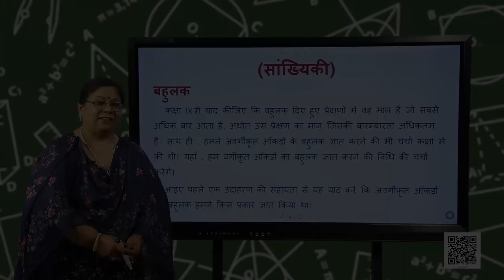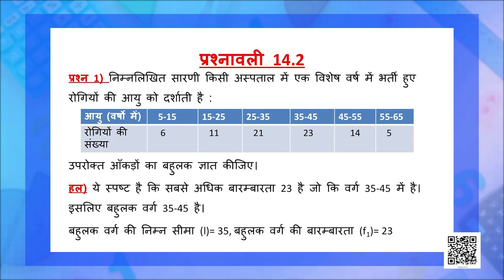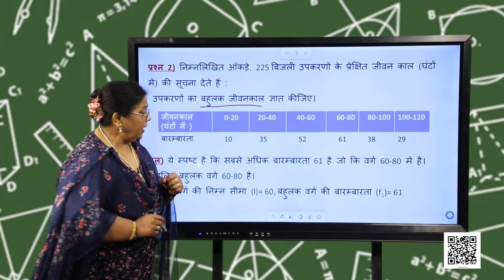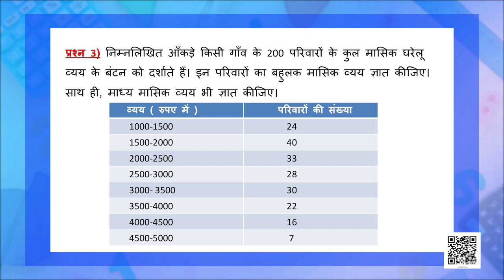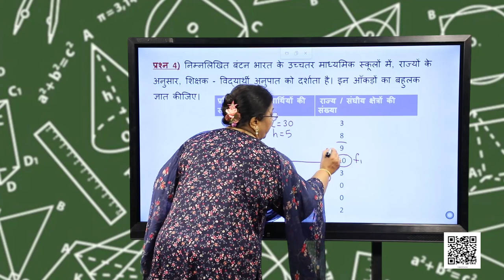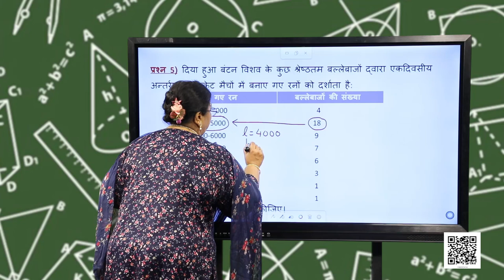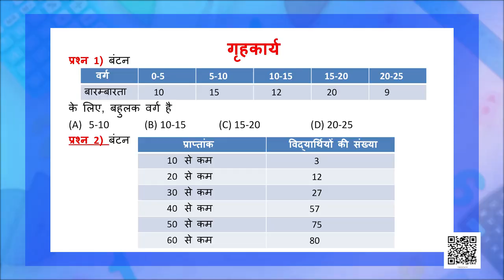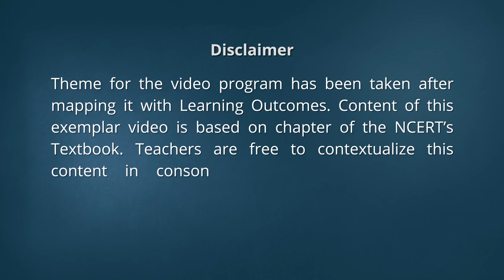कक्षा १० : गणित : पाठ-14 : सांख्यिकी-2